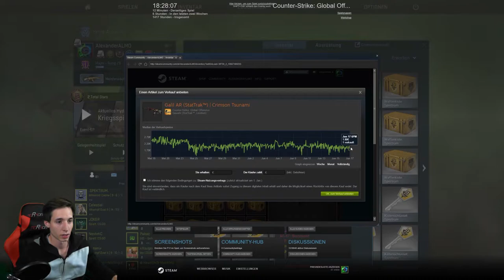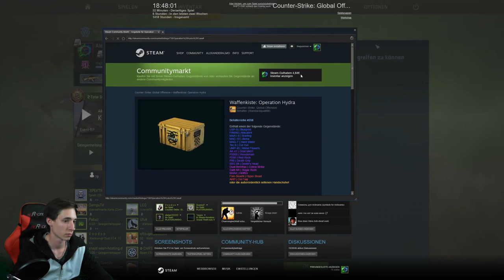Es hört nicht auf!! xD -[Spectrum case opening /deutsch] -|ALMO